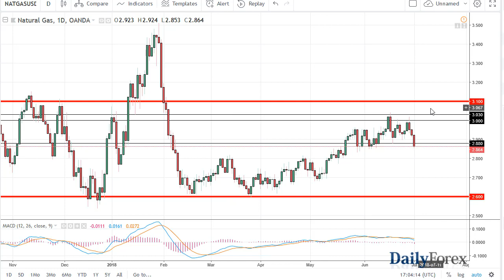WTI Crude Oil and Natural Gas Forecast July 3, 2018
The WTI Crude Oil market pulled back initially during trading on Monday but found enough support underneath at the $72.50 level. By finding that support, we turned around to form a bullish candle, in the shape of a hammer. The question of course now is whether that hammer is a bullish sign, or if it is a “hanging man.” It would only become a “hanging man” if we were to break down below the bottom of the candle, wiping out the support that had been formed during the day. Overall, oil has been very bullish, and I think it is a bit overdone. However, the charts tell us that selling is all but impossible, and I think short-term pullbacks will continue to offer buying opportunities. This could change of course, but right now it looks as if the buyers are firmly in control. $75 above is of course major resistance.